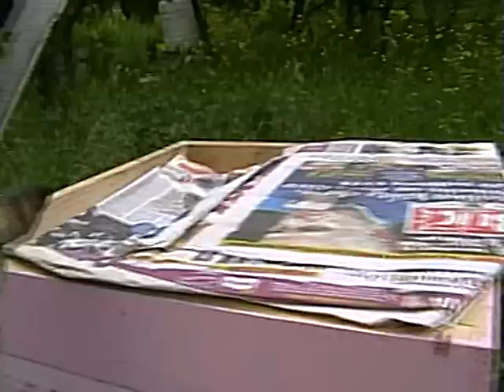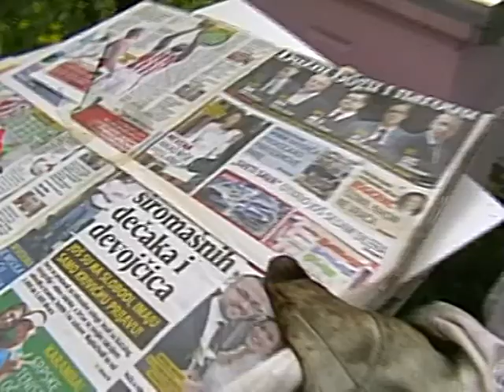Kontrola dodatih matica 2 deo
Danas 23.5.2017. godine posetio sam mog prijatelja pčelara na svom pčelinjaku sa zadatkom da kontroliše dodate matice rojacima pre tri dana. Pored ove teme mladi pčelari mogu da primenjuju još neke stvari koje su pomenute u ovom video prilogu. Pokušaću da nastavim ovu praksu sa posetama, mada do današnjeg dana u našem kraju vreme je nestabilno i bilo je teško napraviti neki video prilog.